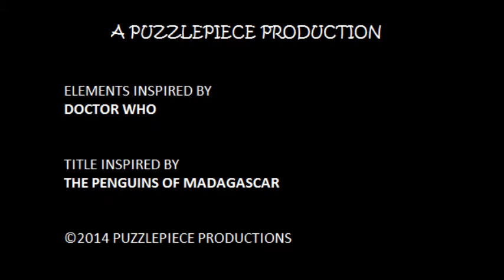The Penguins of Lego #6: The Science of Gravity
Say hello to Max and Sarah's new neighbor, Billy, and his penguins, including sneaky Conway and evil Dr. Bean.